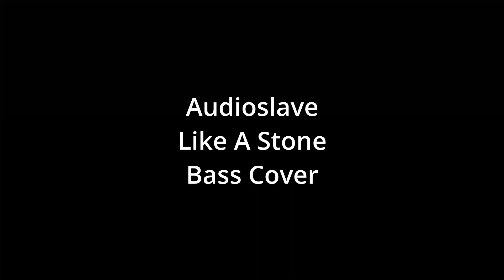Audioslave - Like A Stone (Bass Cover)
Audioslave - Like A Stone - E Standard
Bass: Cort A5 Beyond